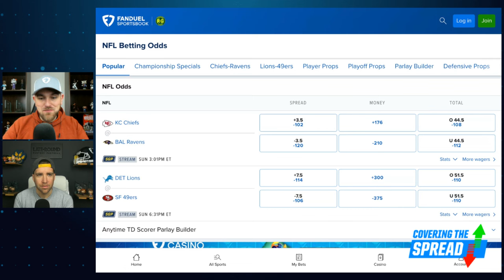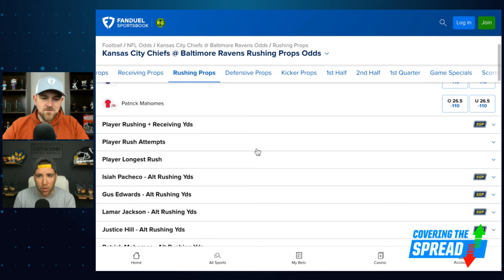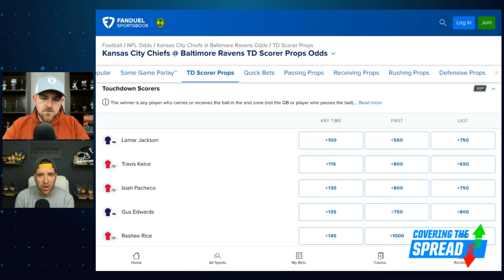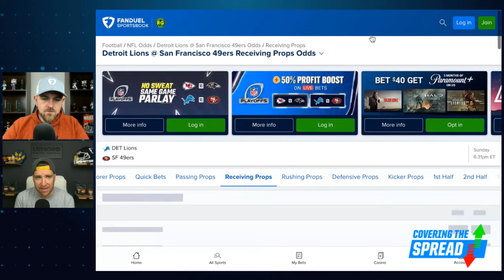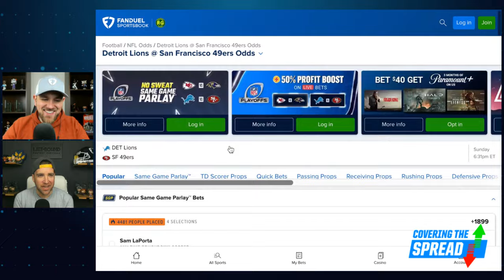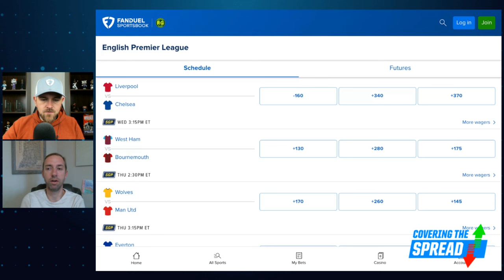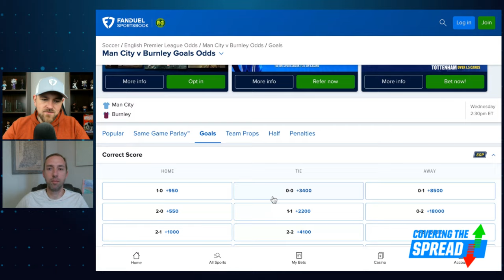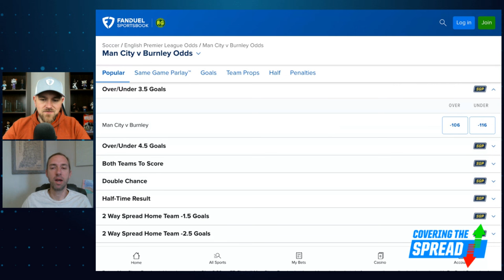NFL Conference Championship Prop Bet Options | Covering The Spread - January 26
Even with just two NFL games scheduled Sunday, we have plenty of player prop options at our disposal at FanDuel Sportsbook. Which of them stand out as values? LateRound.com's JJ Zachariason joins FanDuel Research's Jim Sannes to preview both games and lay out his favorite props of the Conference Championships (3:58). Later, Austan Kas joins the show to dig into where he sees value for Matchweek 22 in the EPL (20:31).

0:00 INTRO
3:58 NFL PROPS
20:31 EPL BETS